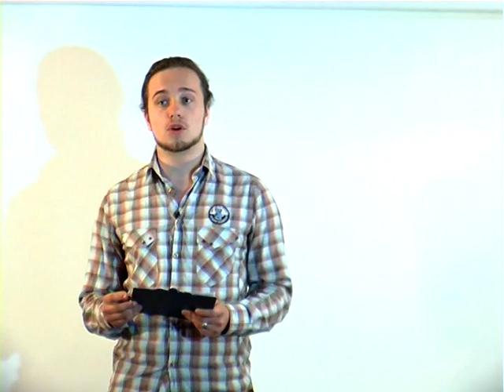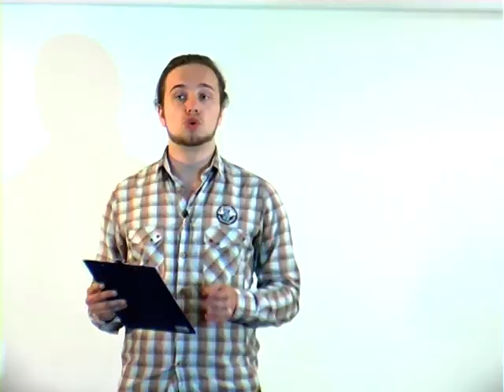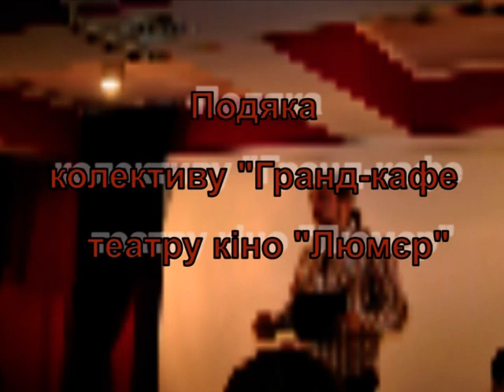"Ігри інтелекту". Третій сезон. Друга гра.